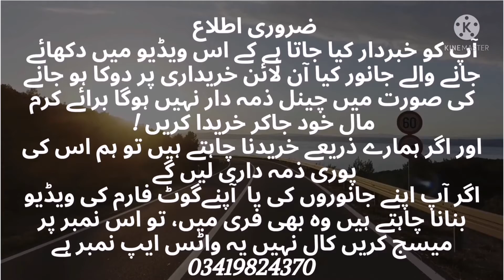52/ Shahpur kanjra bakra mandi,Dhood aur bachon wali bakriyan,High quality goats,pregnant goats.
today i will tell you in this video, About goats that give more milk and goats with babies, What are their rates in K Mandi today? Rates of big goats in Shahpur Kangra Mandi,Price of milk goats and baby goats in Shahpur Kangra Mandi,Information about Beetal Goat,Information about Nagri and makhi chini goats, Rates of goats for sacrifice, khasi male goats rates, Wednesday  Updates of Shahpur Kangra Mandi, HM goat farm information